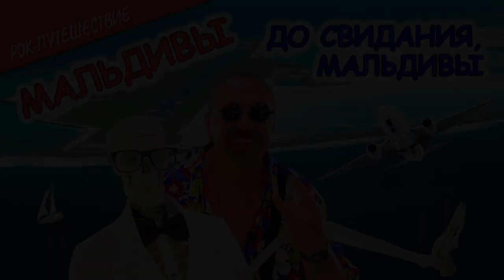РокПутешествие №5, серия 17. "До свидания, Мальдивы"